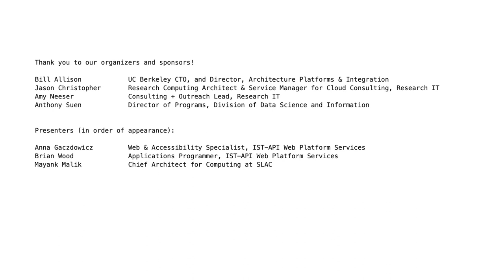006 - UC Berkeley Cloud Computing Meetup 006 (August 27, 2019)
The UC Berkeley Cloud Community of Practice will be holding our sixth meetup in the Berkeley SkyDeck Penthouse. We have some excellent guests and topics and hope to see you there. We will be having one of UC Berkeley's team talk about their automation of web publishing for campus, and Mayank Malik as a special guest from SLAC, where he's the chief architect for computing.

Everyone is welcome - this is a really inclusive group! You don't have to be an expert, or already know about cloud technologies; we get together so people can learn from each other. The Berkeley SkyDeck is at 2150 Shattuck, on the top floor (press "PH" in the elevator.)

The plan for the meetup's format is to have speakers talk about their work. There will be soft drinks and pizza from Lavalle's!

AGENDA:
Networking & info sharing / people arrive and food arrives
0:01: Host welcome and announcements
Speakers: Brian Wood and Anna Gazdowicz, UC Berkeley Web Platform Services Brian will describe how Web Platform Services leverages AWS services like EC2 and SQS to automate software updates for Open Berkeley websites. Anna will discuss how the Web Platform Services team is able to build on the cloud strategy and offer a robust turnkey service for a variety of audiences and provide "Marvel-ous Customer Support with Limited Resources."

Speaker: Mayank Malik, Chief Architect for Computing at SLAC

Note: in order to make the event as inclusive as possible please know it is OK to bring kids - the SkyDeck is a child (and baby)-friendly venue. If you can't make it at this time, we do film all the talks and post them on YouTube.